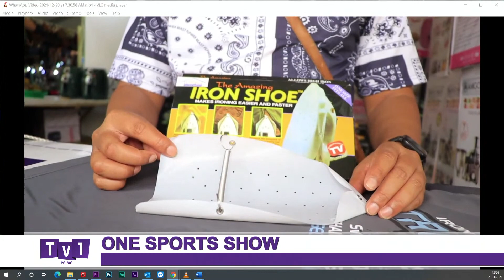Eric Nshimiyimana yasimbujwe Mulisa // Bombori Bombori mu magare ~